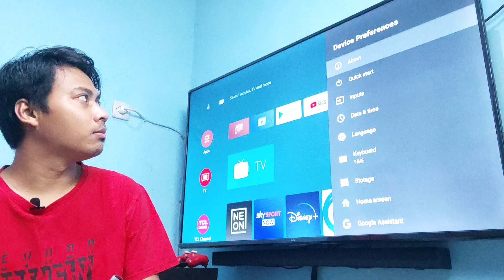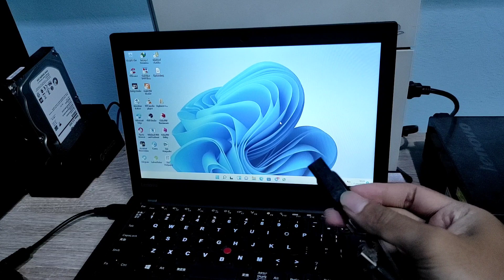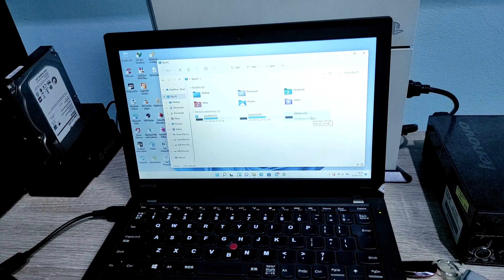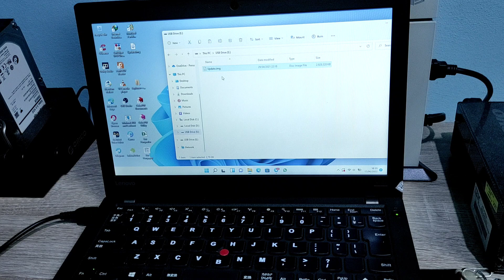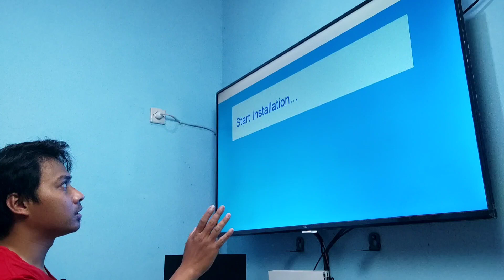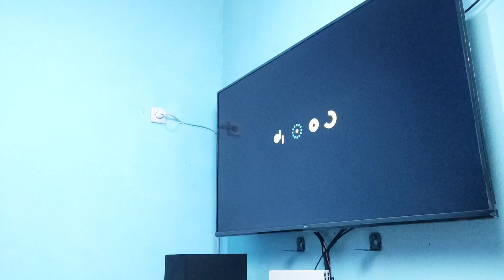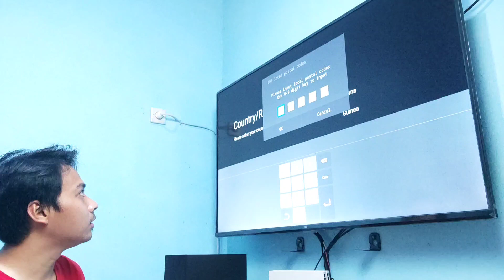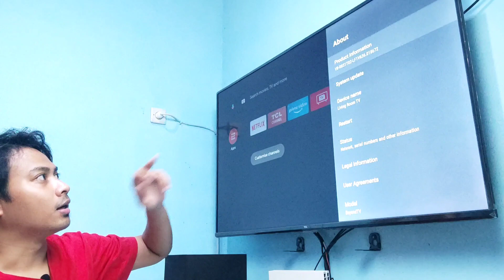Cara Downgrade Android TV TCL ke Android 9 | Bye bye Android 11 😥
Selamat datang di Channel Aa Ridho

Yuk yang kemarin nunggu cara downgrade Android TV TCL dari Android 11 ke Android 9 kalian bisa simak video kali ini.

Step by stepnya sudah saya jelaskan di video, jadi jangan di skip-skip nontonnya ya.
Dan pastinya semua segala kerusakan akibat mengikut video ini ditanggung sendiri (DWYOR).

Untuk menyemangati Aa Ridho dalam berkarya di Youtube

Musician: LiQWYD